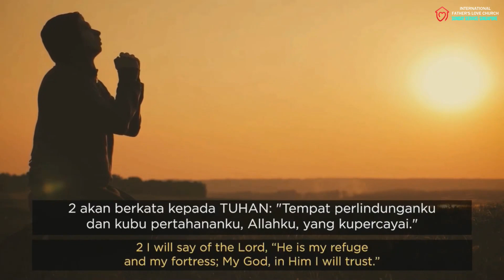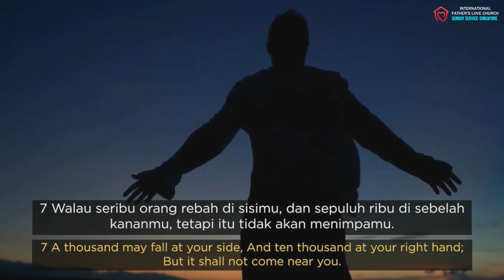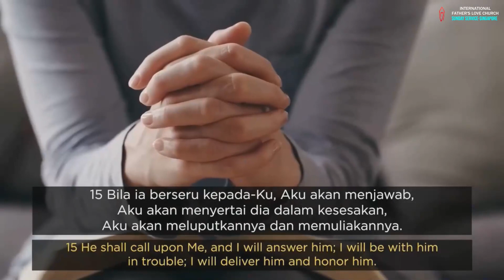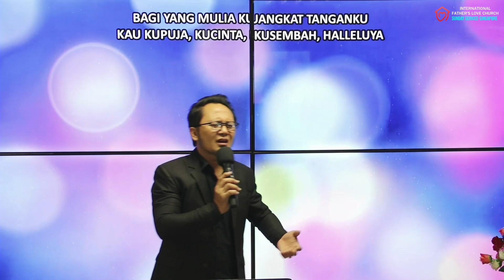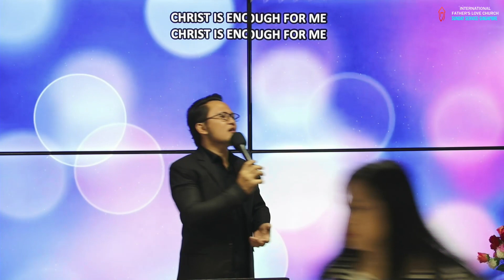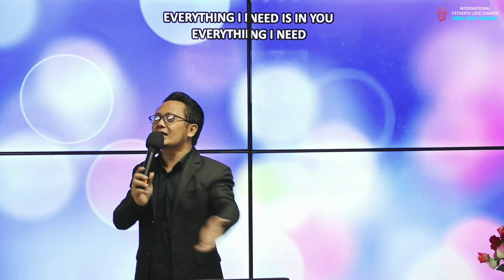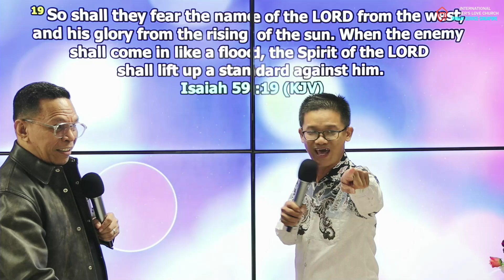🔴(REC) SUNDAY SERVICE MARCH 24TH, 2024 | PS. LUTHER DIAS & PS. SUKIANTO | 10.00 AM | IFLC SINGAPORE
WELCOME TO SUNDAY SERVICE FATHER'S LOVE CHURCH SINGAPORE

- ONSITE  SERVICE : @10 KAKI BUKIT ROAD 1 - KB INDUSTRIAL BUILDING #01-04
1ST SERVICE : 10.00 AM SINGAPORE TIME
2ND SERVICE : 02.00 PM SINGAPORE TIME

- ONLINE SERVICE : FATHER'S LOVE CHURCH YouTube Channel